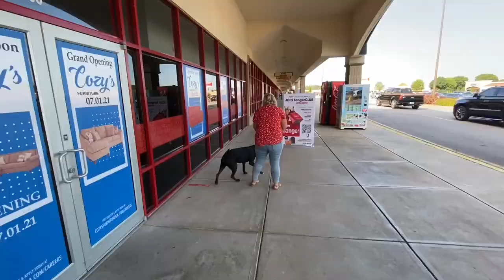Prince | 1.5 Year Old Pit Mix | Pit Bull Board & Train Atlanta